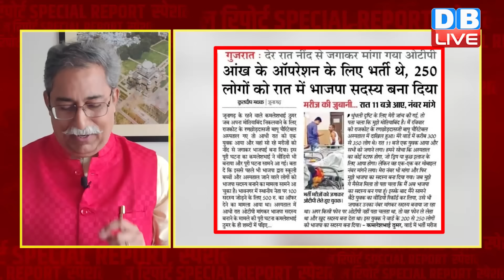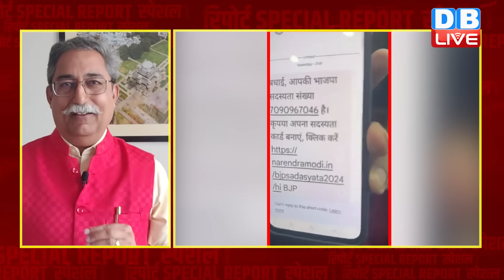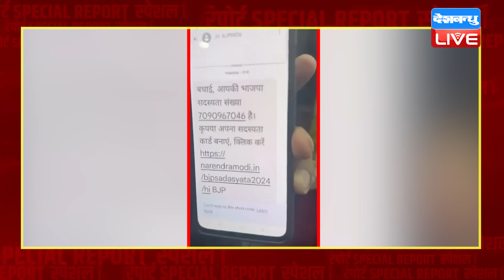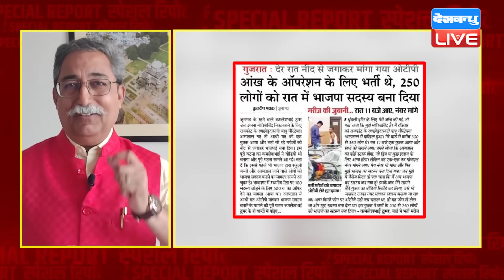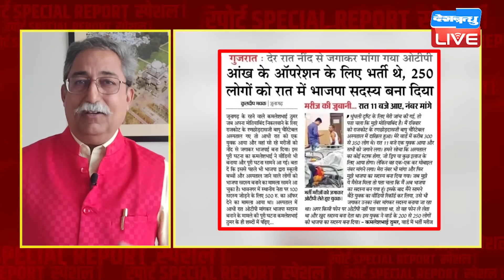BJP के सदस्यता अभियान की पोल खुली अस्पताल में भर्ती मरीजों तक को धोखे से सदस्य बनाया | Modi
BJP के सदस्यता अभियान की पोल खुली अस्पताल में भर्ती मरीजों तक को धोखे से सदस्य बनाया